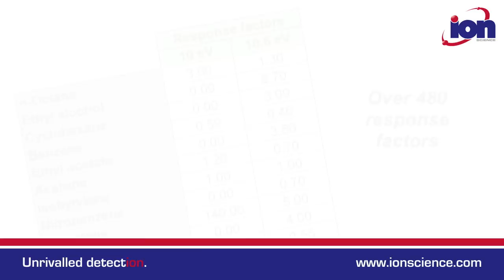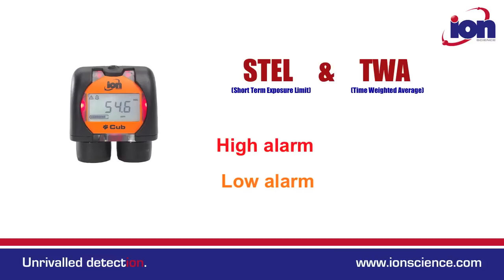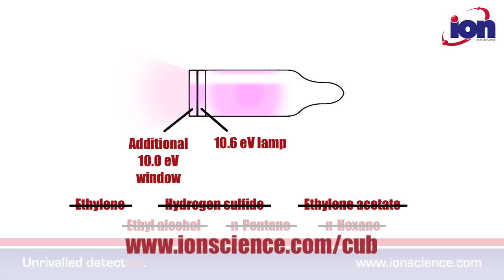Cub personal PID detector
An introductory video giving you more information on Ion Science's personal PID detector, Cub.

Cub personal PID detector is available as a standard instrument, using a 10.6 eV lamp to accurately detecting volatile organic compounds (VOCs) down to parts-per-million (ppm) levels.

Ion Science also offers the CubTAC personal benzene detector, using a 10.0 eV lamp to offer protection to employees in their working environment by detecting Total Aromatic Compounds (TACs) and benzene.

Both the Cub PID detector and Cub TAC personal benzene detector can easily upgraded with parts-per-billion (ppb) sensitivity.